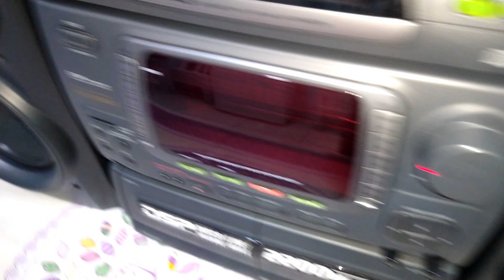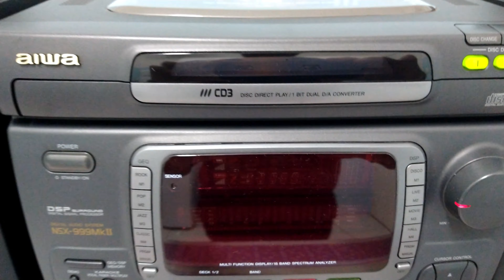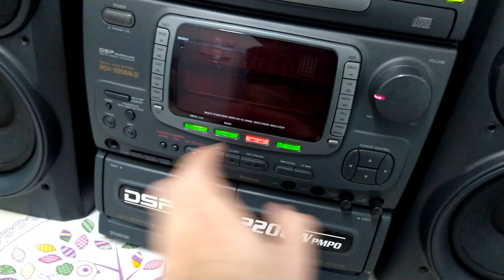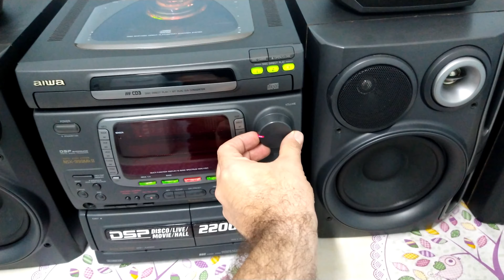Aiwa NSX-999 MK2 e dois subs TS-W5: Porrada!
Fala galera!! Nesse vídeo mostro o poderoso Aiwa NSX-999 MK2 e dois subwofers Aiwa TS-W5: Será que o grave foi violento?? Só assistindo o vídeo pra conferir!!